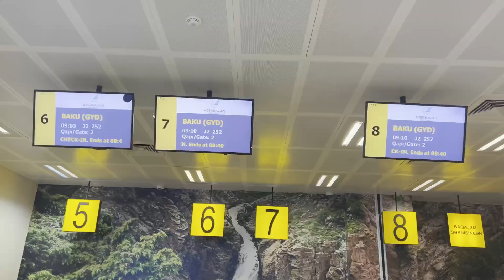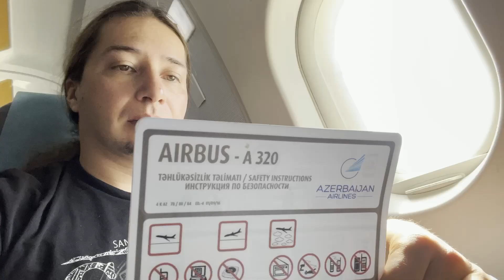On The Road: A trip to Azerbaijan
In May 2022 I visited Azerbaijan, spending a few days in Nakhchivan and Baku.

Visited locations in Nakhchivan Autonomous Republic
 were Alinja Castle, Ashabi-Kahf Caves and Nakhchivan City. In the

Absheron Peninsula I Ateshgah Fire temple at Surakhany, the Qobustan petroglyphs and the city of Baku

Thanks to Aliheydar Pashayev, Samir and Elvin at Natig Nakhchivan Travel

for helping me travel around in Nakhchivan

Recorded by Jorge Holguin Pyngwi in Art&co Studios on Bogotá, Colombia